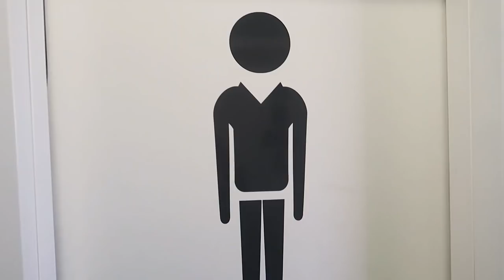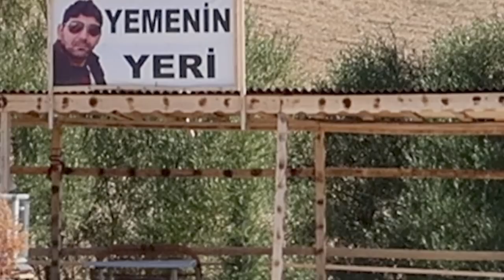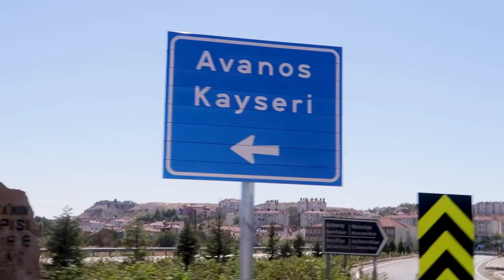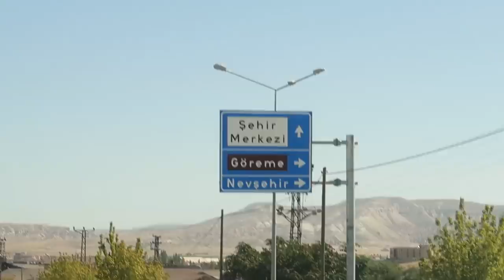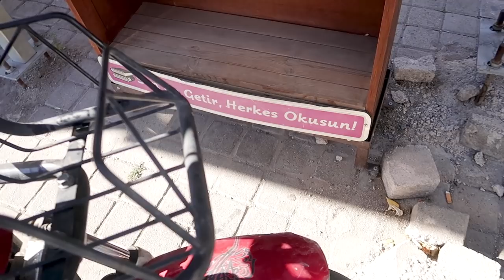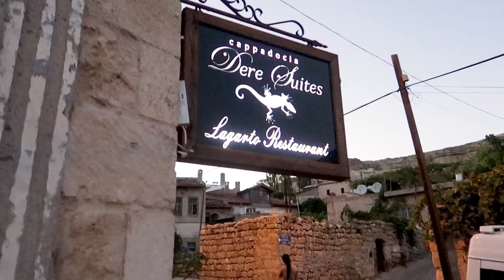KAPADOKYA MACERASI: Benzin İçen Yolculuk. | Gezi Vlog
You must always link Ehrlings soundcloud page in the description of the video to avoid copyright problems.